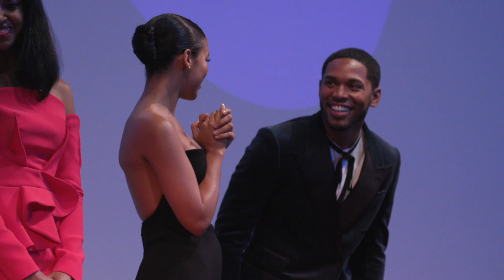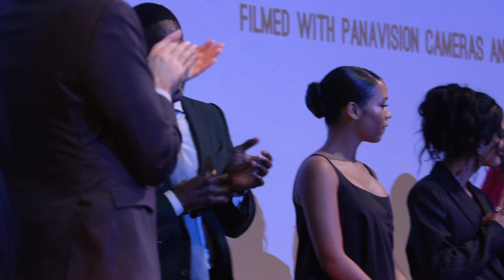WAVES Cast and Crew Q&A | TIFF 2019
The future is bright for Tyler (Kelvin Harrison Jr.), who seems to have everything he needs: a wealthy family to support him, a spot on the high-school wrestling team, and a girlfriend (Alexa Demie) he's head over heels in love with. Committed to greatness and under intense scrutiny from his father (Sterling K. Brown), Tyler spends his mornings and nights training. But when pushed to the limit, cracks in the perfect façade of Tyler's existence start to show, and the stage is set for a true American tragedy.

While from a macro view, the story might seem simple, Waves is anything but. Structurally ambitious and thoughtfully bold, director Trey Edward Shults' (Krisha, It Comes at Night) third feature is so carefully populated with relatable details that you get immersed in the world, hanging on for the ride as it takes you to unexpected storytelling places. Featuring an ensemble of searingly spot-on performances and full of evocative imagery, the film grabs you tight and never lets go. Conceived in collaboration with his lead actor, this deeply personal film is tough on the outside, tender when it needs to be, and never anything less than completely audacious. Ever the experiential filmmaker, Shults bathes the film in lush visuals and a moody, pulsating soundtrack from Trent Reznor and Atticus Ross, placing the audience inside the characters' perspectives in a lurid manner that echoes Darren Aronofsky's Requiem for a Dream, while employing that sense of palpable filmmaking in a very different milieu. Vibrant and conductive, Waves is unlike anything you've ever seen.